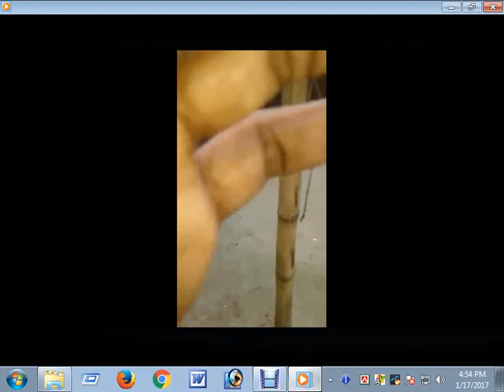Loton Kobutor Digging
লোটন কবুতর কিভাবে মাটি গড়াগড়ি খায় দেখুন। এটা আমার নিজের কবুতর।
This is Loton Pigeon. See how to digging to field.